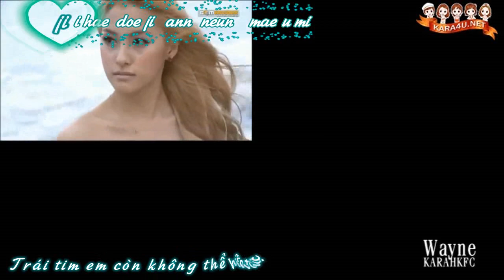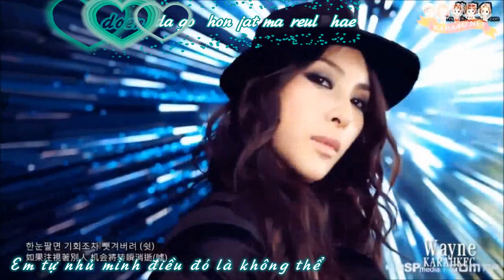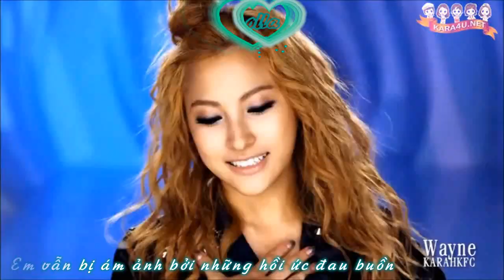[KARA4U][Vietsub + Kara] He's Indecisive - KARA's Gyuri & RAINBOW's Hyun Young